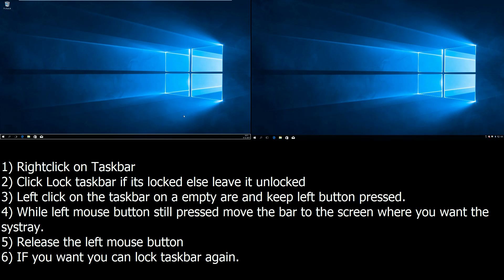Move Systray to Secondary Screen (or other)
Keep in mind you do need at least the creators update of windows 10 else it won't work.